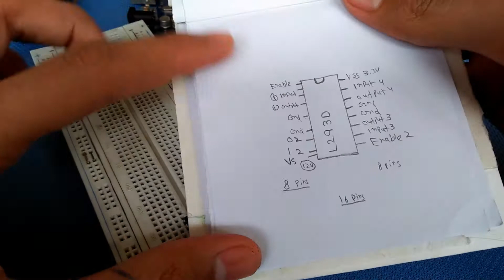CONTROLLING DIRECTION AND SPEED OF MOTOR WITH ARDUINO AND L293D IC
Asalam o Alaykum!
                                  This video is on that how to control the direction and speed of the DC motor. Speed and direction both are involved in robotics and have importance.I have used a potentiometer to control speed while a push-button is serving me as a switching unit for direction. With one push state on Arduino pin, no 8 goes high which changes direction.PWM pins ~9 and~10 are used where the input of L293D IC which is the motor driver is hooked up. Basically, Pwm pins are used just to vary speed. The small Dc motor used in my video is one of those motors which I recovered from toys and other stuff like any other components which I have.
I hope you will find it informative.

@ .randommcreations_24

I wish you a good day. May ALLAH Bless you with His Best,
                                                                         Regards